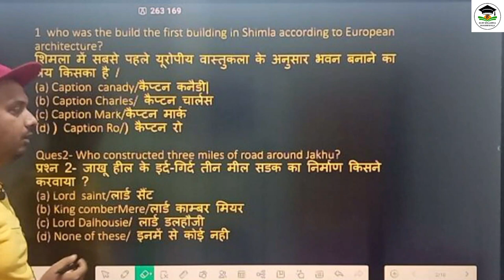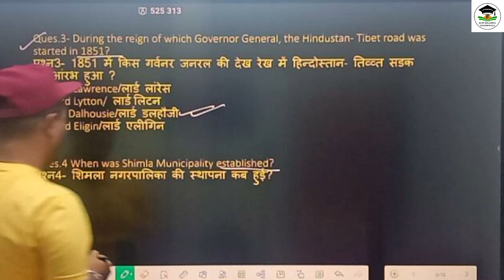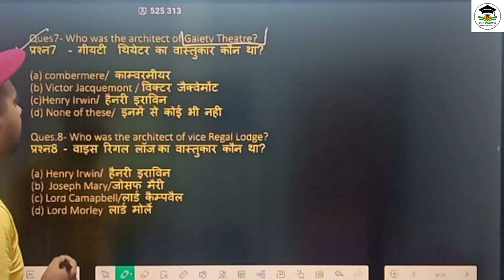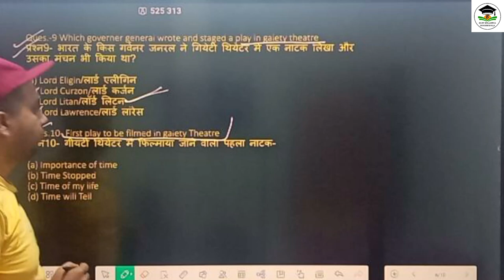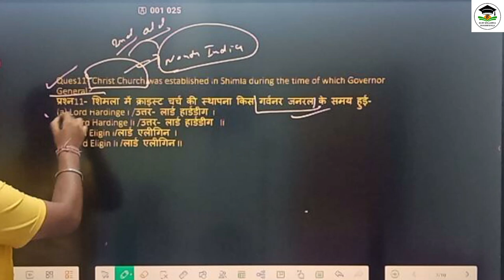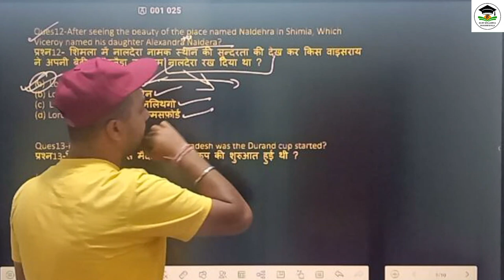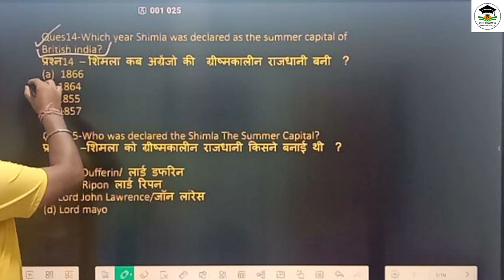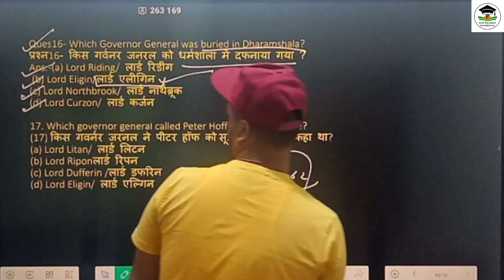HIMACHAL KA SAMANYA GYAN // PART-1 // VIVEK SHARMA // BUNY BRILLIANCE